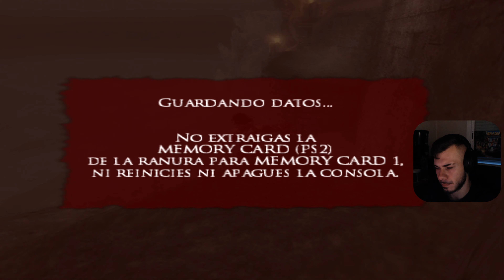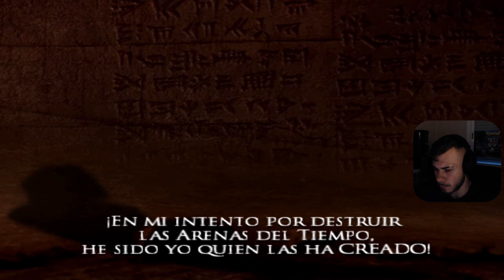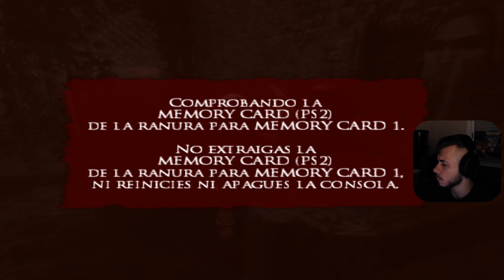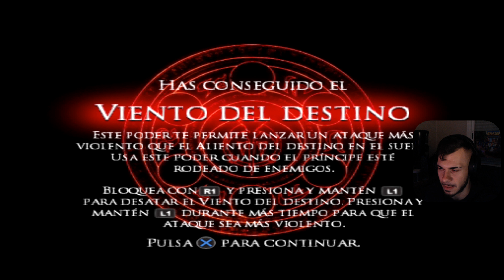Prince of Persia: Warrior Within | Español | Una segunda oportunidad | Ep 13 - [074]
Este vídeo es uno de los que compone la aventura completa que vamos a disfrutar en el canal de Prince of Persia: Warrior Within.

✚ Comenta en los vídeos, siempre leo y respondo todos los comentarios.

Prince of Persia: El Alma del Guerrero (título original: Prince of Persia: Warrior Within) es el 5º juego de toda la saga, y el tercero en presentar gráficos en 3D. Está disponible para Xbox, PC, Playstation 2, Nintendo Game Cube y PlayStation 3. En esta entrega veremos a un Príncipe mucho mayor y más oscuro que en Prince of Persia: Las Arenas del Tiempo. La historia incluye muchas paradojas temporales, haciendo que a veces la historia pueda ser difícil de comprender. La mayor parte del juego se desarrolla en la Isla del Tiempo, en donde se crearon Las Arenas del Tiempo. El Príncipe viaja a la isla para volver al pasado e intentar impedir que se creen las Arenas. El juego que siguió a este fue Prince of Persia: Las Dos Coronas.